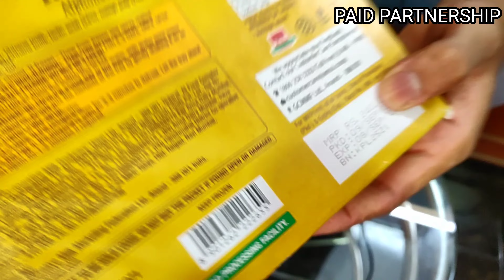AMUL RASMALAI MANGO HONEST REVIEW!!AMUL RASMALAI UNBOXING!foodie